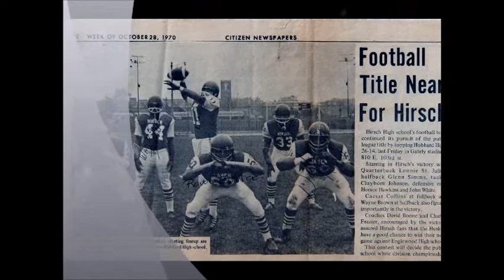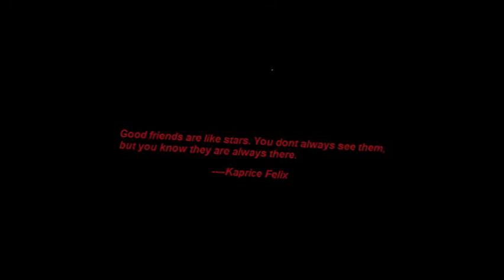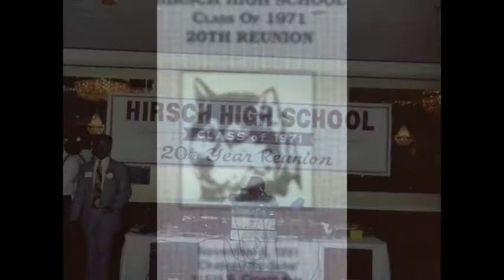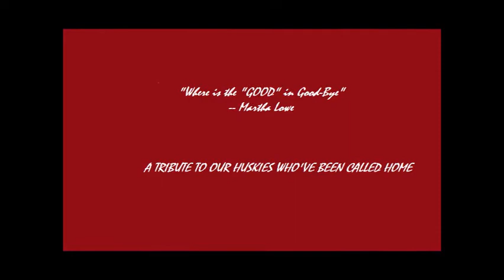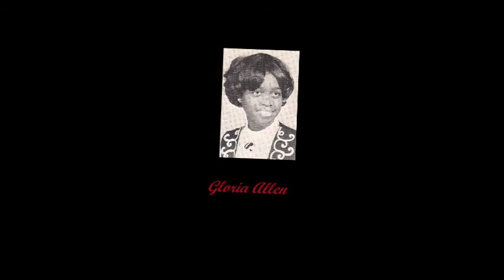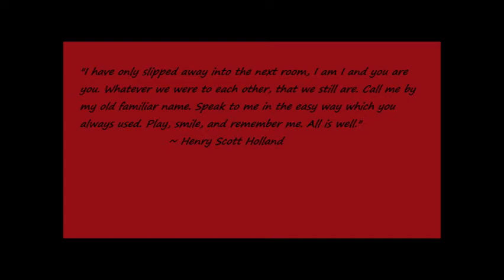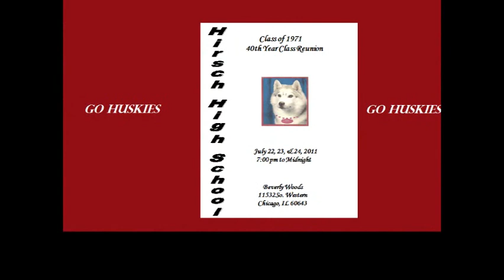Hirsch High School 1971 40th class reunion